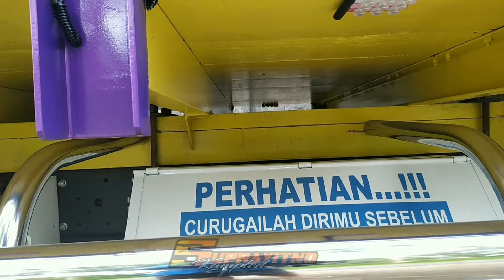Review Boss galak ungu segera rillis dari rebecca.co